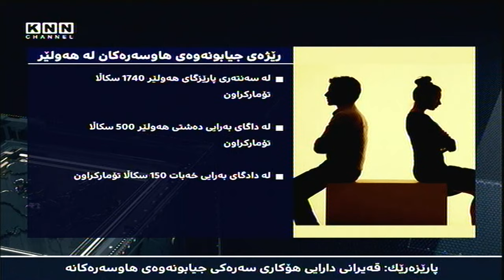هه‌ولێر؛ رێژه‌ی‌ جیابونه‌وه‌ی‌ هاوسه‌ره‌كان زیادیكردووه‌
به‌پێی به‌دواداچونێكیKNN رێژه‌یی جیابوونه‌وه‌ی هاوسه‌ره‌كان له‌ سنوری پارێزگای هه‌ولێر زیادیكردووه‌ پارێزه‌رێكیش ده‌ڵێت قه‌یرانی دارایی هۆكاری سه‌ره‌كیه‌  هۆشداریش ده‌دات له‌ تێكچوونی شیرازه‌ی و هه‌ڵوه‌شاندنه‌وه‌ی خێزان له‌ هه‌رێمی كوردستاندا.